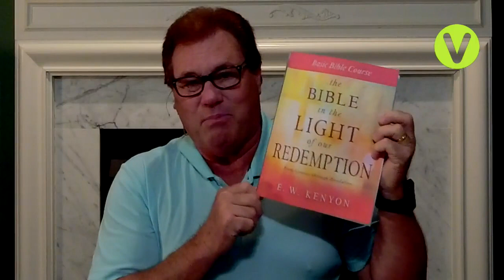Wednesday Evening Service - 2021-Oct-06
Pastor Ed continues his study of EW Kenyon's "Bible In The Light Of Our Redemption" series.

We present videos of our services from Faith and Victory Church of the Piedmont Triad located in Greensboro, NC, by our Pastor, Dr. Edward A. Taylor.  We trust that as you watch these services, your faith will be built up in the promises of God's Word, and you will grow in faith, love, and learn how to live a successful Christian Life!